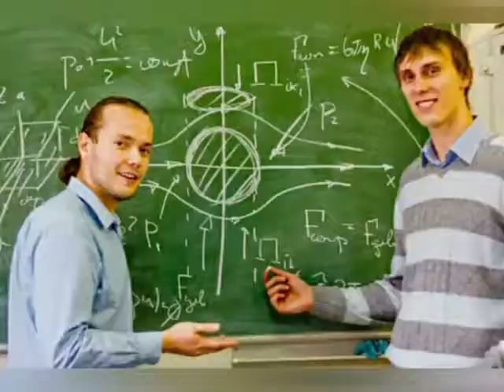«Молодым у нас дорога...» - тематическая видеопрограмма ко Дню молодежи в России.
Сельский клуб х. Горькая балка «Молодым у нас дорога...» - тематическая видеопрограмма ко Дню молодежи в России.